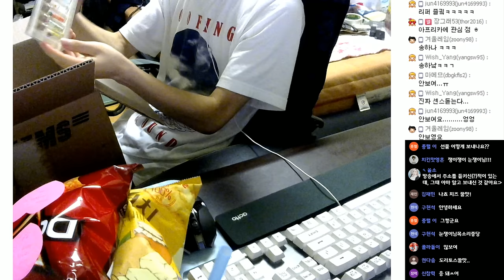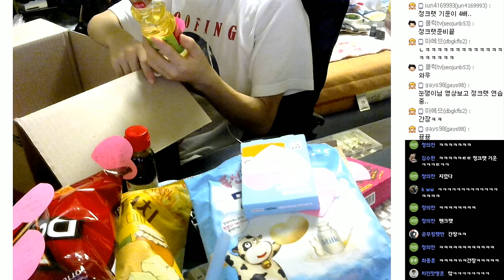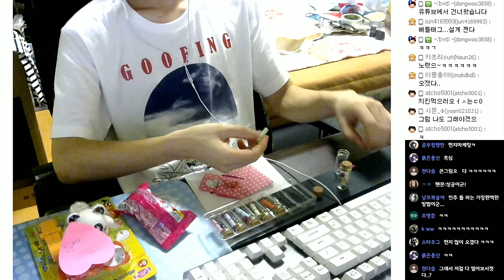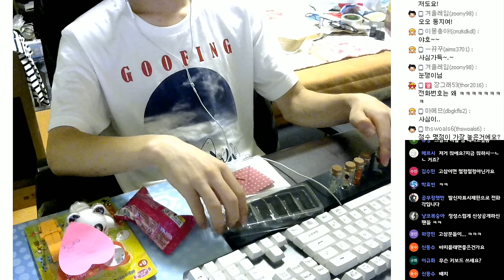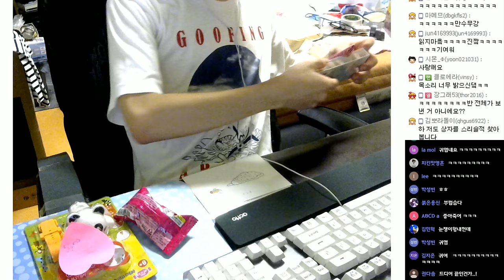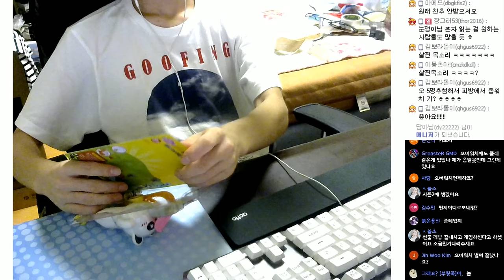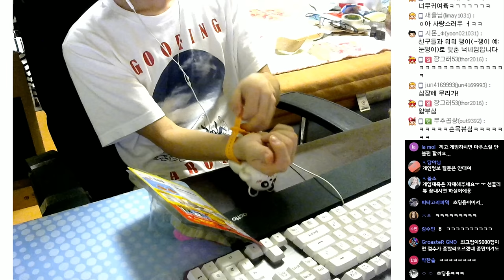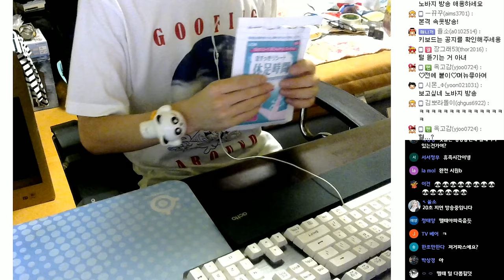선물 개봉기 | 눈쟁이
여고생분들이 보내신 선물 개봉기